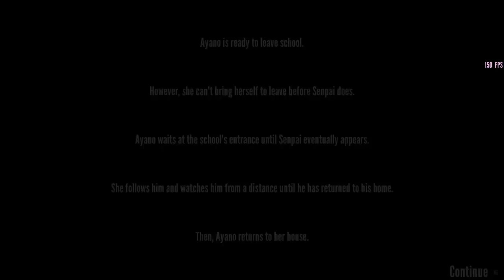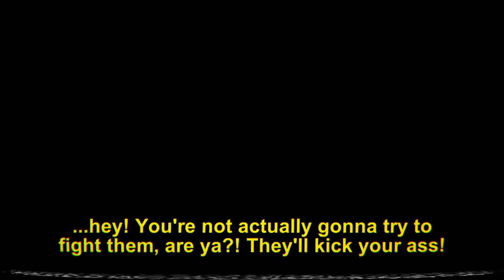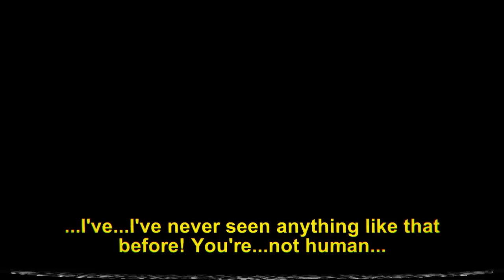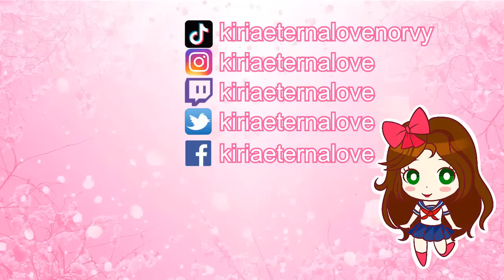TUTTE le TASK dei DELINQUENTI (per Ayano e Ryoba) | Yandere Simulator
👑 L'ultima regina
💕 La stanza grigia